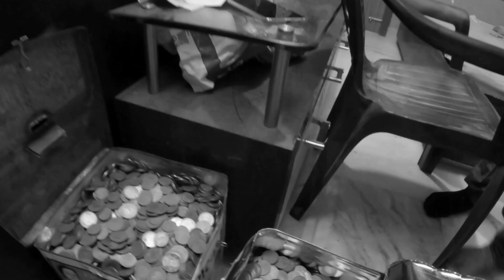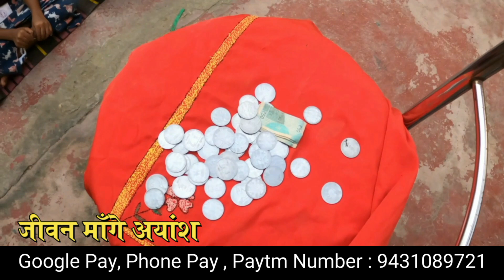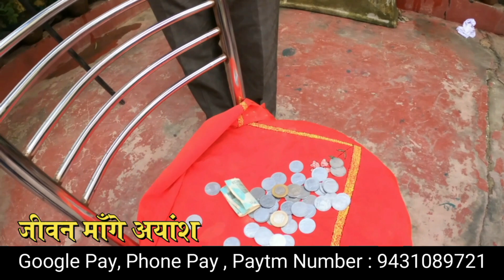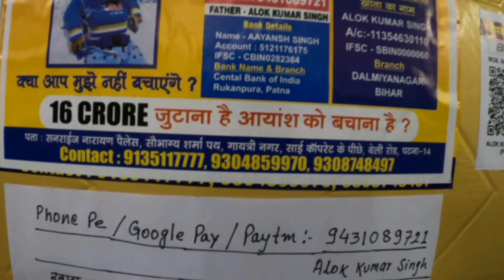अयांश के लिए स्लम एरिया के बच्चे आगे आ रहे है क्या 16 CRORE का इंजेक्शन सिक्कों से ही खरीदी जाएगी ?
हो गयी है पीर पर्वत से पिघलनी चाहिए | एक तरफ जो हमारे सियासतदार और बड़े - बड़े घरानों के लोग अयांश के मामले में चुप्पी साधे बैठे है और दूसरी तरफ छोटे - छोटे तबके के लोग अब अयांश की मदद के लिए हाथ बढ़ा रहे है | अयांश को एक गंभीर बीमारी है  बिमारी का नाम है स्पाइनल मस्कुलर एट्रोफी (SMA)Type-1 |
ZolgensmaInjection ही दुनिया में इस बीमारी का एकमात्र इलाज है और उस इंजेक्शन की कीमत 16 करोड़ रुपया है। जो दुनिया का सबसे महंगा इंजेक्शन में से एक है। यह इंजेक्शन अमेरिका से मगाना पड़ता है क्योंकि दुनिया में एकमात्र कंपनी ही इस इंजेक्शन को बनाती है। दोस्तों आपकी मदद से अयांश की जान बच सकती है | अभी थक 6 करोड़ 10 लाख तक इस बच्चे के लिए दुनिया भर से मदद आ चुकी है पर समय बहुत काम है इसलिए इस वीडियो को हमारे जो भी भी भाई - बहन देख रहे है प्लीज अयांश के लिए कुछ मदद करे
भारत में इससे पहले भी दो बच्चे को यह बीमारी हुआ था जिसे सफलतापूर्वक इंजेक्शन से बचाया जा चुका है।
HELP AND SAVE AYANSH LIFE

पिता: आलोक सिंह
माता: नेहा सिंह

पता: बेली रोड, रुकनपुरा, साईं कॉर्पोरेट पार्क, सौभाग्य शर्मा पथ, सनराइज नारायण आपर्टमेंट, फ्लैट न.- 110

अयांश की जिंदगी बचाने में मदद करें...

ACCOUNT DETAILS FOR AYANSH:
Aayansh singh
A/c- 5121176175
IFSC- CBIN0282384